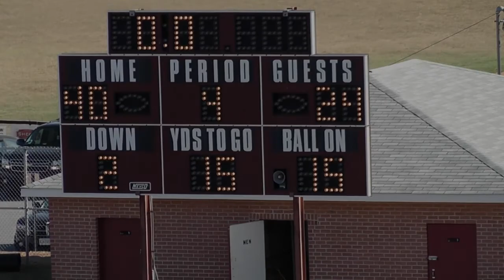Tyler Puppos #33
Win against Charles Town